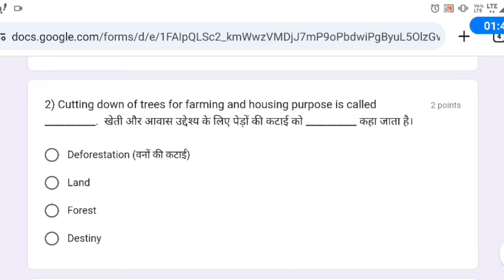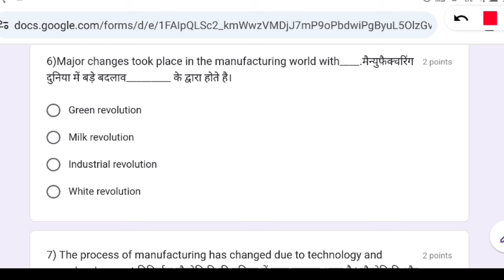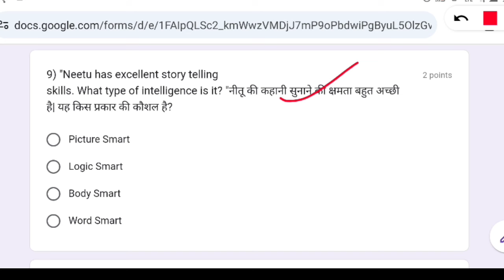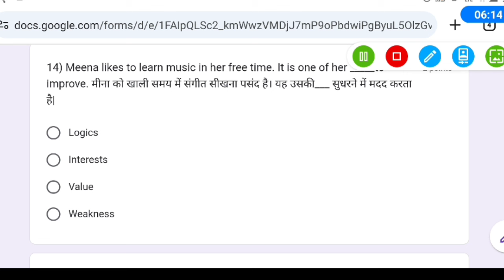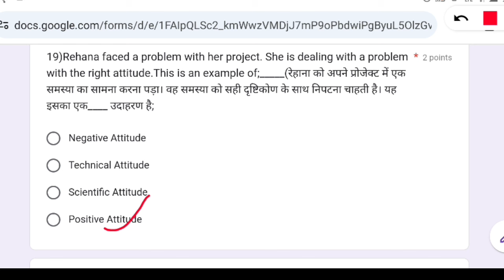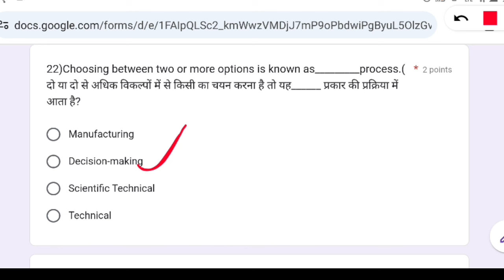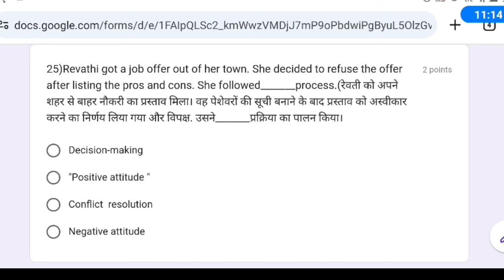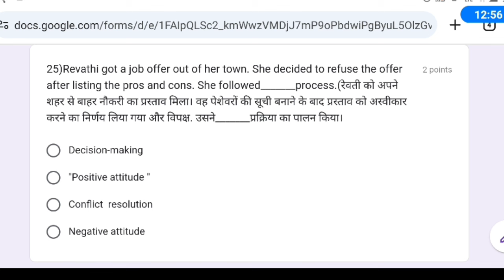Employability skills 1st year 2024 | Employability skills question pdf | ES question paper 2024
Employability skills set-02 Hindi PDF download link

एम्प्लॉयबिलिटी स्किल्स सेट:- 01 video link

Employability skills
Employability skills question for iti
iti Employability skills question paper 2023 1st year
iti Employability skills question paper 2023 2nd year
iti Employability skills question paper 2022
iti Employability skills question paper
iti Employability skills class
iti es question paper 2023
iti es question paper 2023 1st year
iti es class
iti es question paper 2023 2nd year
iti es 2nd year
iti es exam 2023
iti es book
iti es question paper 2022
iti es syllabus 2023
employability skills question paper for iti
employability skills iti 1st year question answer
employability skills iti 1st year nimi
employability skills most important questions
employability skills iti 1st year mcq
employability skills complete class
employability skills classes in hindi
electrician theory 2nd year mcq
iti employability skills question paper 2024 2nd year
employability skills iti 2nd year previous year question paper
iti employability skills objective questions and answers in english
iti employability skills 2nd year question paper
employability skills iti 2nd year
iti ka channel
iti channel
annual system
iti previous year paper
iti cbt exam 2024 employability skills
employability skills
iti employability skills question paper for iti 2023
employability skills iti 1st year previous year question paper
5th sem employability skills question paper
5th sem employability skills key answer
5th sem employability skills
iti cbt exam employability skills 1st year
iti exam employability skills solved paper